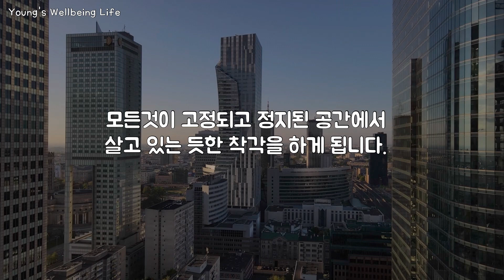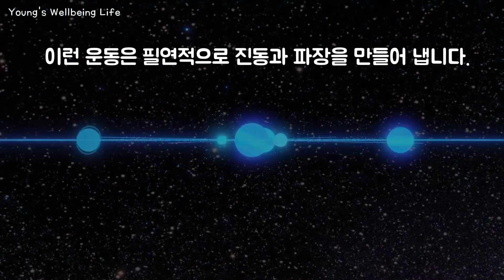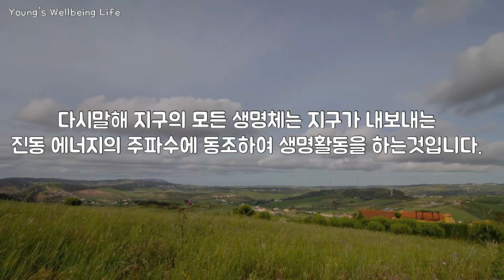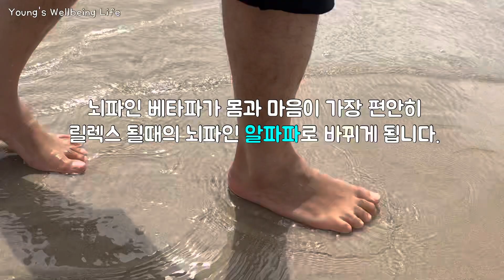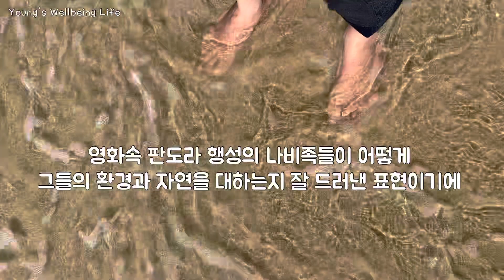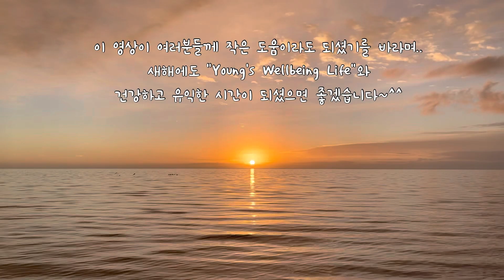Riding the Rhythm of the Universe by Earthing / Barefoot Walking -Explained Principles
안녕하세요..
구독자 여러분 새해에도
건강하고 활력넘치는 행복한
한 해가 되시길 두손 모아
기원드립니다🙏

2023년에도 저희 채널과 함께
유익한 시간이 되실 수 있도록
좋은 콘텐츠를 만들도록 더욱
노력하겠습니다. 새해 복 많이 받으세요~
감사합니다!!🌼🍀